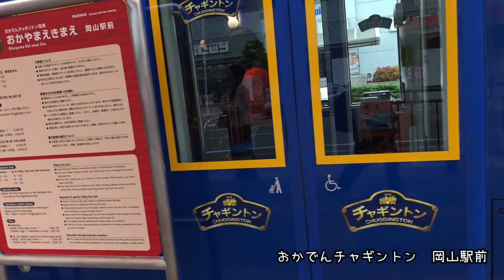おかでんチャギントン 岡山駅前